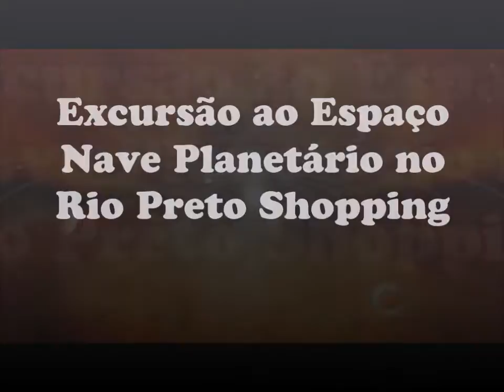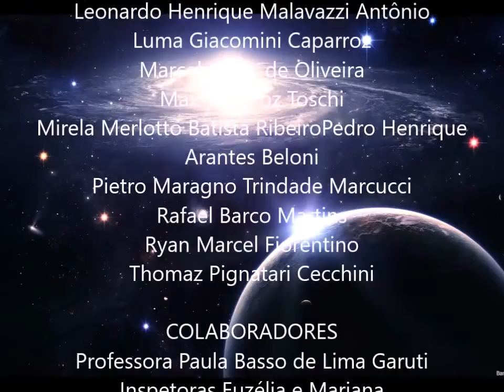Planetário Móvel 2016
Visita ao Planetário Móvel Digital no Rio Preto Shopping